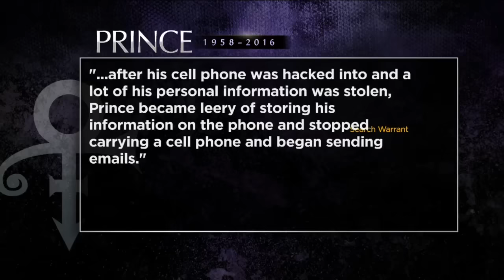Narcotics Found At Paisley Park Not Prescribed To Prince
Mary McGuire reports on the 11 search warrants released Monday (3:04). WCCO 4 News At Noon – April 17, 2017